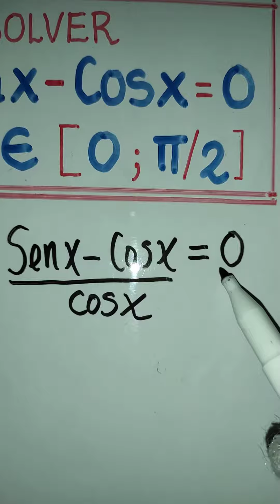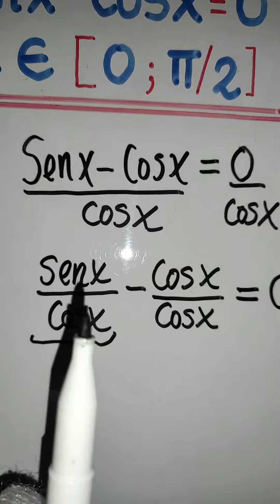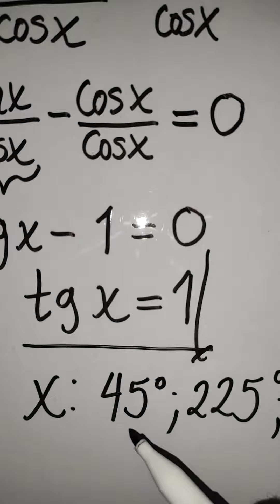Ecuación trigonométrica : senx - cosx = 0/Solución detallada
Resolvemos paso a paso la ecuación trigonométrica : senx - cosx = 0